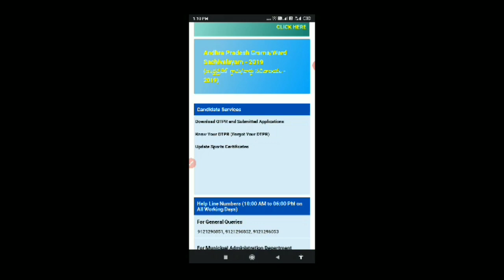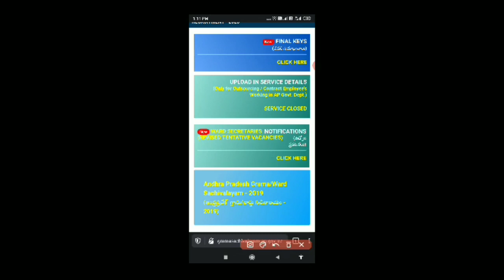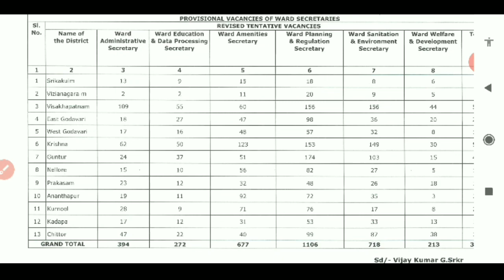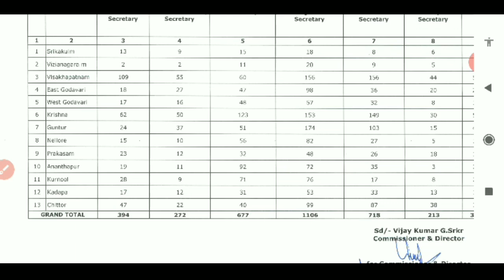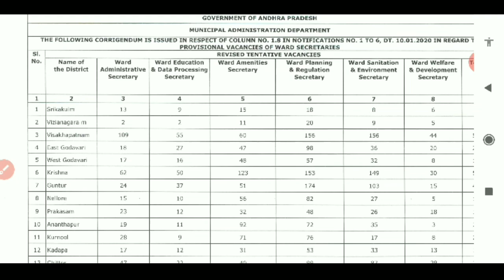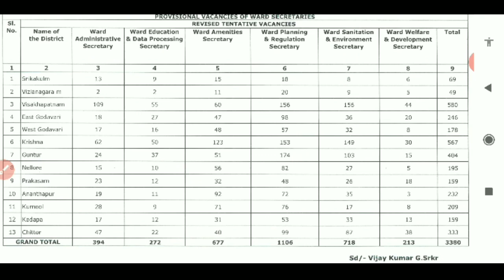ఏపీ వార్డ్ సచివాలయం 2020, లేటెస్ట్ న్యూస్, REVISED vacancies,!Telugu all in one channel 9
ఏపీ వార్డ్ సచివాలయం 2020, లేటెస్ట్ న్యూస్, REVISED vacancies,!Telugu all in one channel  9,ap grama sachivalayam latest news,ap ward sachivalayam latest news 2020,ap grama sachivalayam results dates,